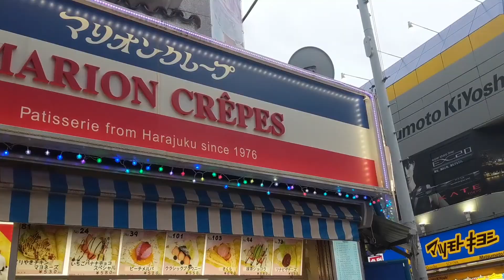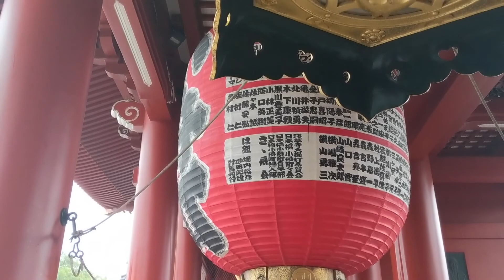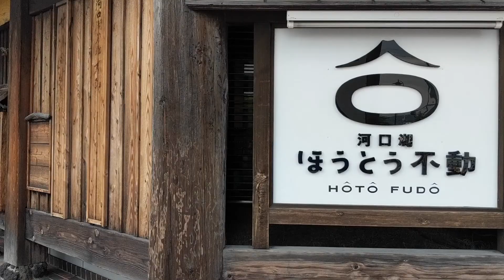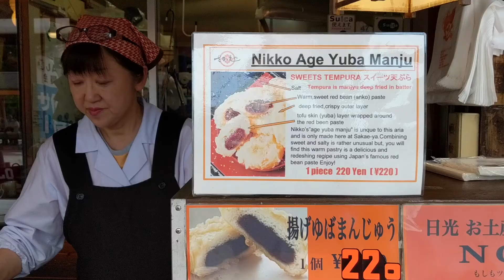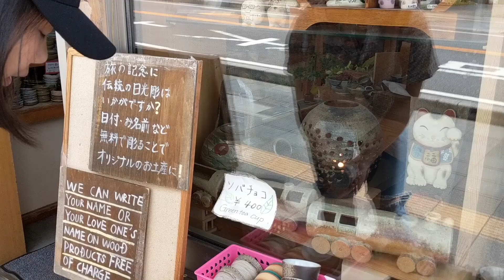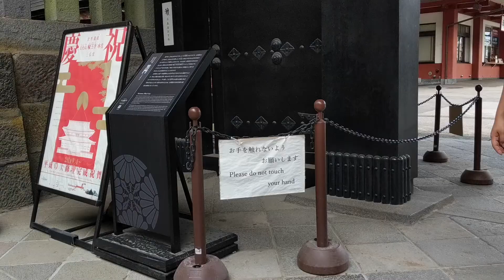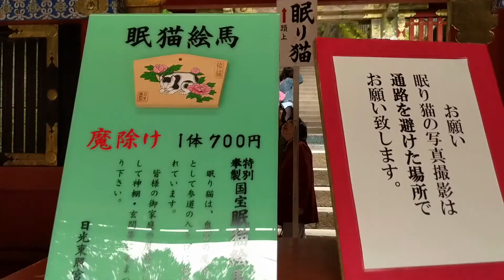TOKYO VLOG | Day Trips to Nikko & Kawaguchiko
3 days in Tokyo but 2 spent in Kawaguchiko and Nikko